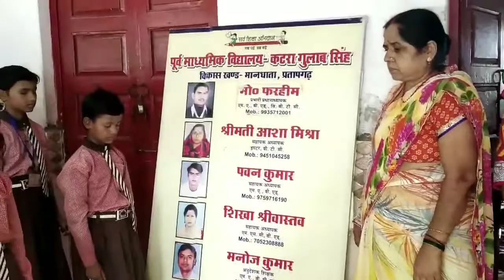Tribute to former Prime Minister Late Shri Atal Bihari Vajpayee ji